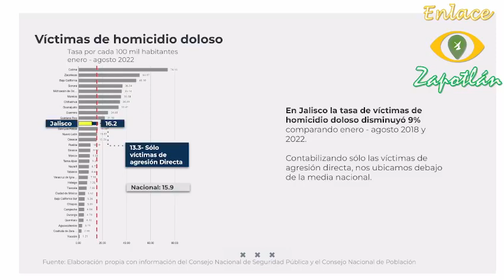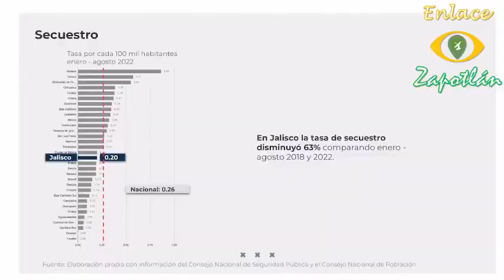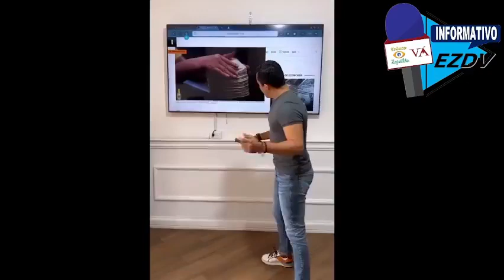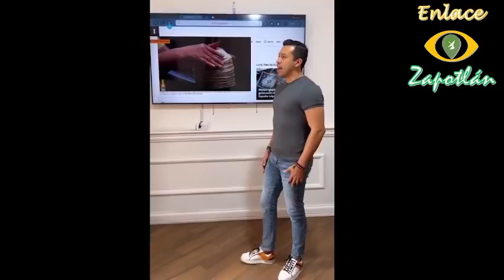Informativo EZDV Matutino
⭕InformativoEZDV Matutino

19 de Octubre de 2022